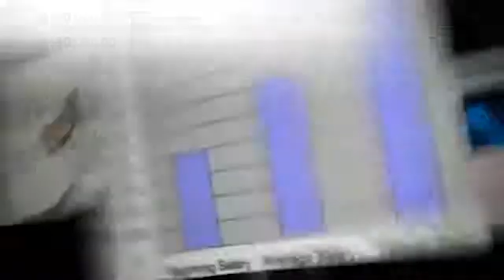Find Best Ultrasound Technician Schools & Salary in USA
There are a myriad of ultrasound technician schools to choose from when deciding where you wish to study. You can choose to attend a community college, technical school, university, or take online courses. Whichever route you decide to take, it is important to thoroughly research the institution to ensure that it is affordable and offers the right type of education and training for you. There are many highly rated, reputable schools that can you help you in achieving your goals. Each institution has different tuition schedules, entrance requirements, course loads, and course lengths.

Ultrasound Technician Schools

Tuition
Tuition ranges from $4,000 on the low end for a certification program, all the way up to $30,000 for a bachelor's degree and associated studies. The price of books, lab fees, uniform costs, and other incidental costs must also be taken into consideration.
While $30,000 may sound like a lot of money to spend on your education, your earning potential will be much greater and you should have no trouble finding employment once the program is completed. If you are short on funds, you can also enrol in a program offered by an online institution. Some online schools still require on-site training, though,
due to the hands-on nature of an ultrasound technician's job.

The most commonly sought after degree is an associate's degree, which takes two years to complete. Certificate programs, on the other hand, can be completed in 12 to 18 months. Bachelor's degree programs take around four years due to more involved and intensive study.

Entrance requirements will vary between each ultrasound technician school, but you must have a high school diploma or GED, and you may also be required to pass an entrance exam.

Coursework usually begins with patient care courses, as technicians work very closely with patients on the job. There will also be courses in human anatomy and physiology, which teach what various structures look like on ultrasound scan. There will also be courses on ultrasound physics, which teaches students all the processes involved in ultrasound technology, as well as how to operate the machines and maintain them.
Finally, a clinical practicum course will need to be taken in which real world experience can be obtained, either in a hospital or doctor's office while under supervision.
Colleges and Institutions
You can choose to study at any ultrasound technician school you wish, but some of the highest rated are as follows:
Seattle University offers a highly rated Bachelor of Science program in Diagnostic Ultrasound.

Florida Hospital College of Health Sciences offers an associate's degree program as well as an online bachelor's degree in diagnostic medical sonography.

The Kettering College of Medical Arts offers a Bachelor's degree program.
BryanLGH College of Health Sciences offers a bachelor's degree in diagnostic medical sonography, as well as specialties in cardiac and vascular sonography.

It is important to note that out of all the ultrasound technician schools you may research, it is highly recommended that you choose a CAAHEP (Council for Accreditation of Allied Health Education Program) accredited institution. Doing so will enable you to sit for the ARDMS (American Registry of Diagnostic Medical Sonography) exam, which would grant you a certificate making you eligible for employment at any hospital or other healthcare facility. There are many routes one can take to becoming an ultrasound technician, and choosing the right one can provide you with the best possible start to enter this rewarding career.

You can Find Further Information Regarding Best Ultrasound Technician Schools and Salary in one place